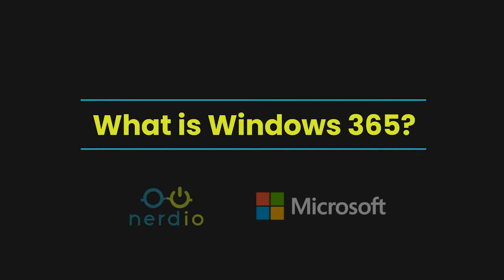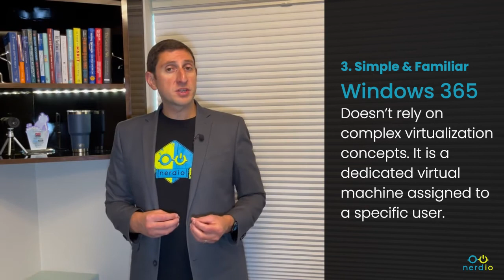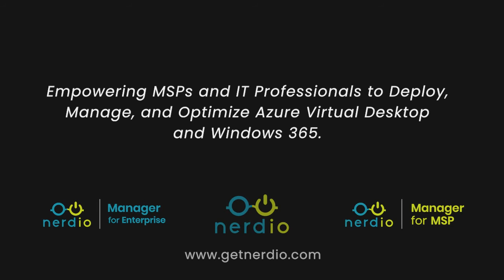What is Windows 365? New Virtual Desktop Technology from Microsoft - Nerdio Manager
In this video, we'll break down "what is Windows 365?".  How did we get here and what is it? We'll explain.

Deploy and manage Windows 365 Cloud PCs quickly, easily, and cost-effectively with Nerdio Manager.